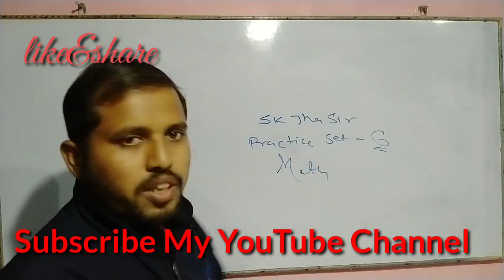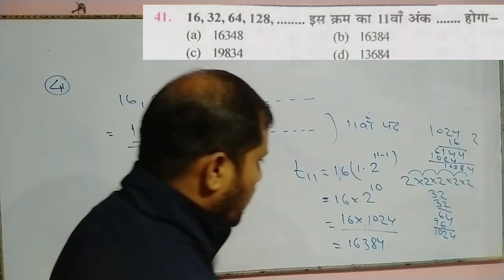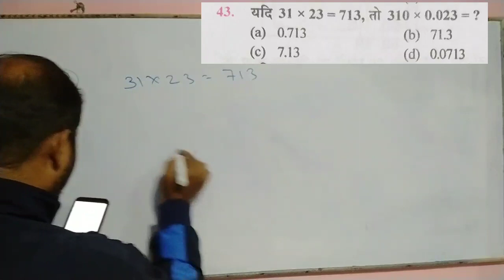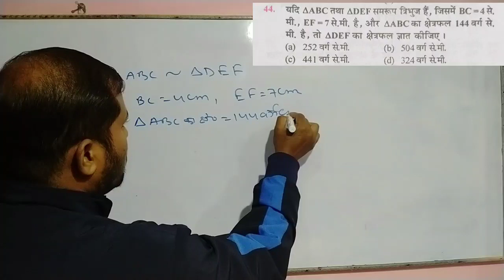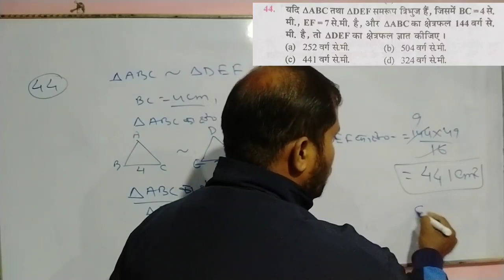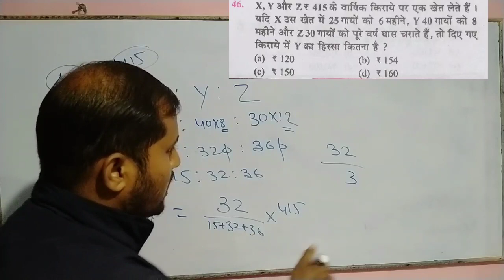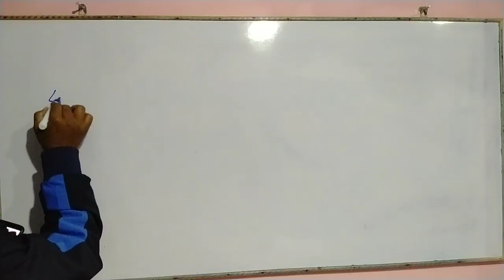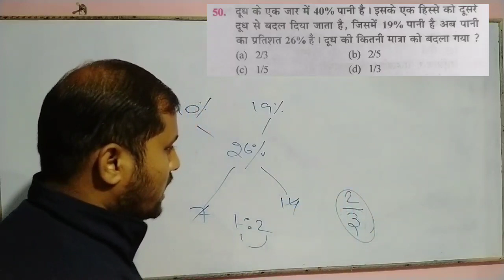SK JHA NTPC PRACTICE SET MATH SOLUTIONS|SET NO:-6|जबर्दस्त प्रश्न देखें वीडियो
railway math
rrb math
rukminiprakashan book
rukminiprakashan book
discount trick
time and work questions
mensuration questions